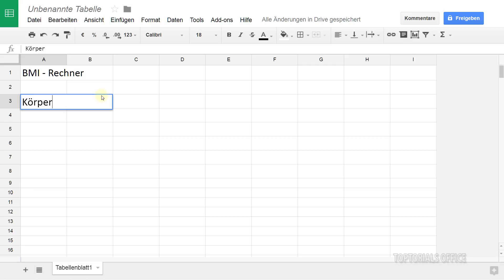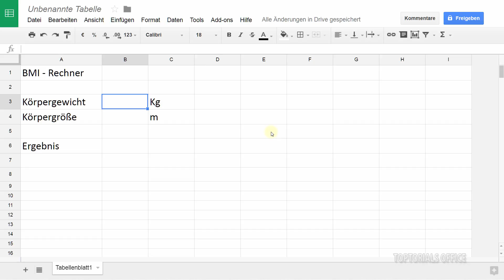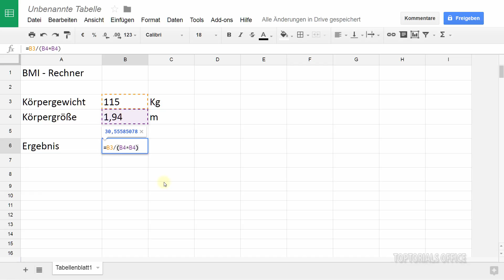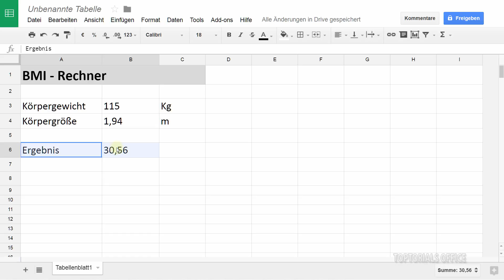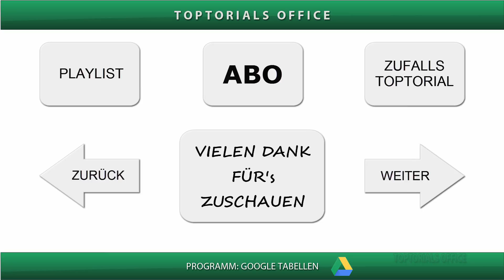BMI Rechner erstellen / Body Mass Index (Google Tabellen / Spreadsheets)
Hier meine gesamte Google Tabellen Playlist (mehr als 100 Videos)
Ein leicht verständliches Tutorial für Anfänger aus dem Bereich
Hier zeige ich Euch wie Ihr Euren eigenen BMI - Rechner (Body-Mass-Index-Rechner erstellen könnt.